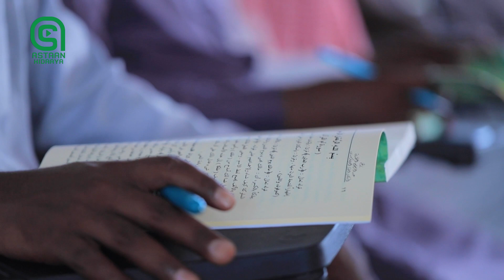JIHEYNTA 10-KA QIRA'A (Q.1--AAD)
WAA DOWRA KAHADLEYSA  HABKA  LOO JIHEEYA  QIRAA'AADKA
WAXAA SOO GUDBINAYA SHEEKH C/BAARI  AL-CALAMI OO KAMID AH QURAADA SOOMAALIYEET.